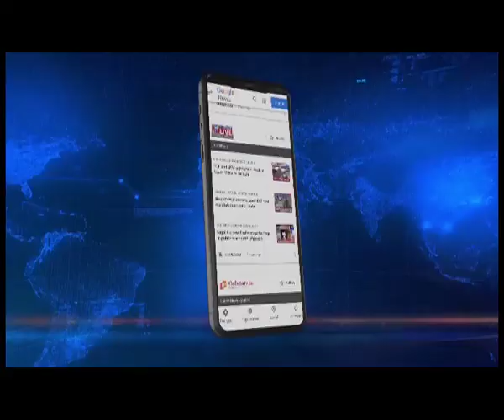Pride East Entertainments Pvt Ltd CMD Riniki Bhuyan Sharma addresses gathering at Tezpur university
Pride East Entertainments Pvt Ltd CMD Riniki Bhuyan Sharma addresses gathering on child marriage at Tezpur university